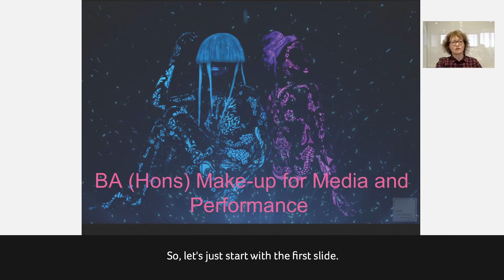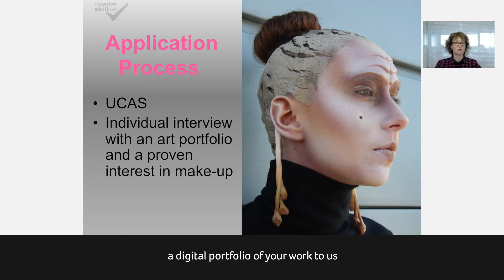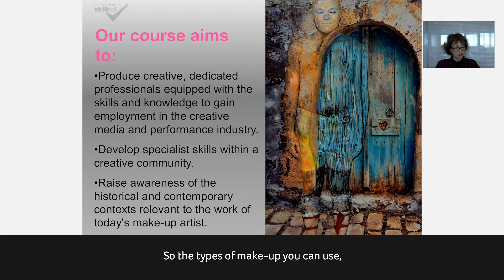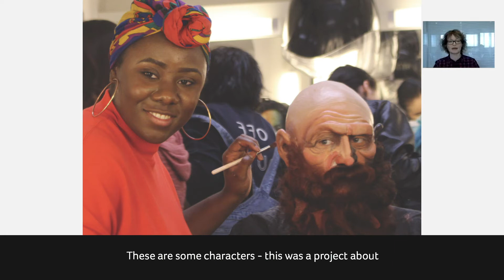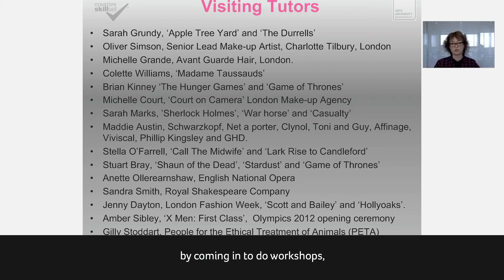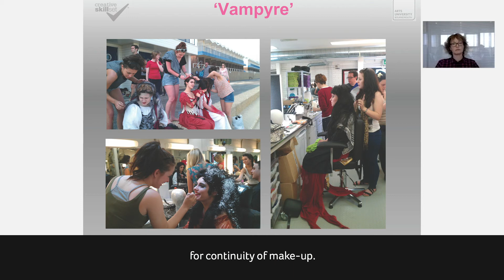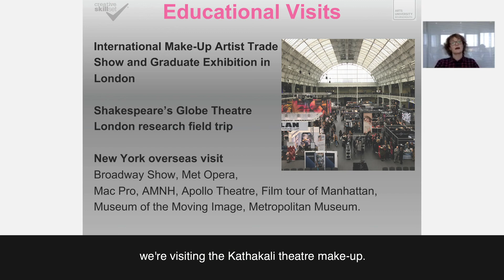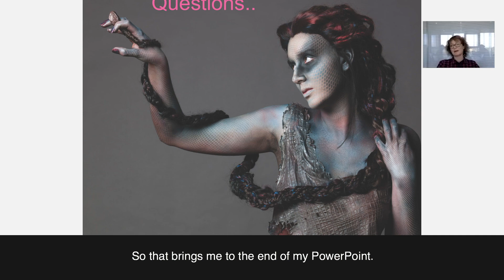Course Webinar - BA Make Up for Media and Performance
Find out more about BA Make-Up for Media and Performance course at Arts University Bournemouth here: